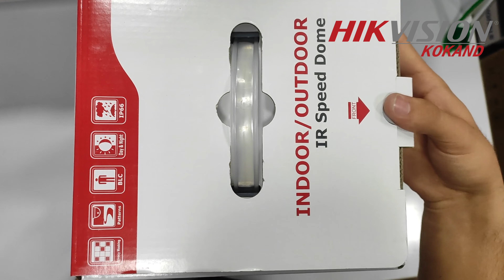HIKVISION DS-2DE4225IW-DE/S6 PTZ CAMERA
HIKVISION DS-2DE4225IW-DE S6

Ремонт и востановление оборудование Hikvision